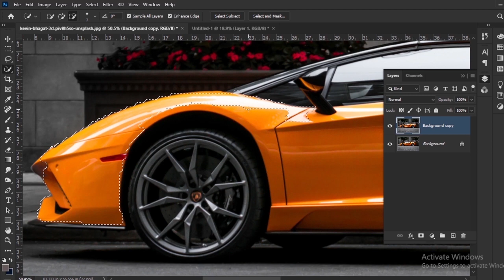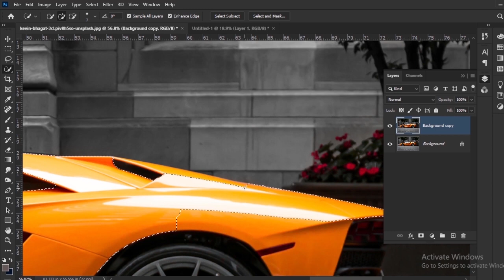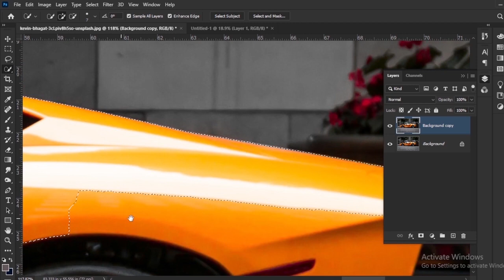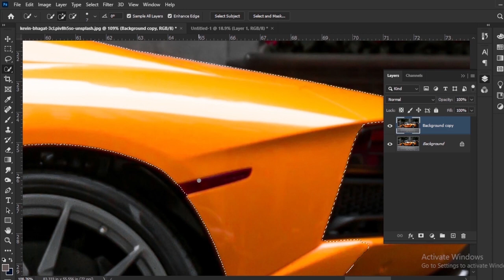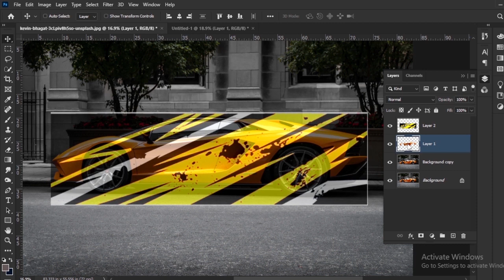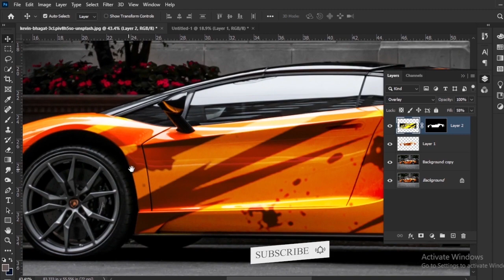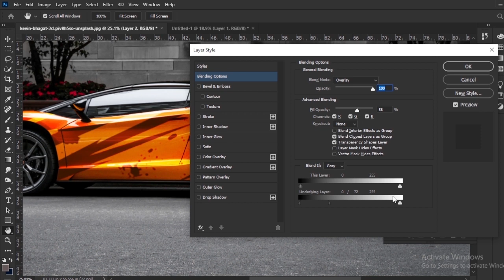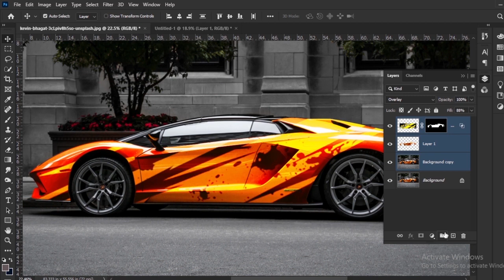How to Make Realistic Car Mockup | Photoshop Mockup Tutorial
how to make a realistic mockup. We hope this will be helpful to you need.
grapice  designig photo edting adobe photoshop

photography pictures,

photography quotes,

photography app,

photography course,

photography background,

best photography,
hayden

cooph youtube,
5-Minute Crafts GIRL,

photographer apparel,
photography jackets,
cooph leica,

mobile photography

saurabh

saurav meaning

photography tricks

10 photography ideas

photography_tricks_for beginners

hubspot login

hubspot academy

hubspot crm

hubspot blog

hubspot pricing

hubspot careers

david manningvideos,

1
2
3
4
5
6
7
Next

Reviews
Be the first to review
Profiles

Photographer

Are
Clothing store

Mega
Unemployment office
photoscape download,

photoscape online,

photoscape review,

photoscape app,

photoscape filehippo,

photoscape portable,

youtube studio